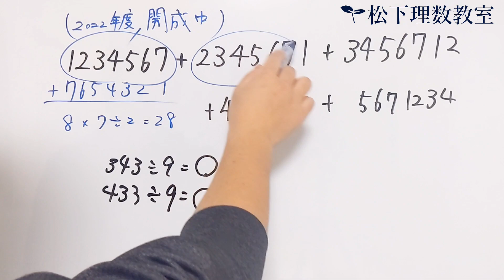9の倍数の判断｜2022年度 開成中学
基本を疎かにすると見えない！素晴らしい良問！この問題は塾生にさせたい。｜2022年度 市川中学校

これはオリンピック！正三角形を見つけたら勝ち確｜2022年度　渋谷教育学園幕張中学校

ネット名ではシュウで名前を使っています。